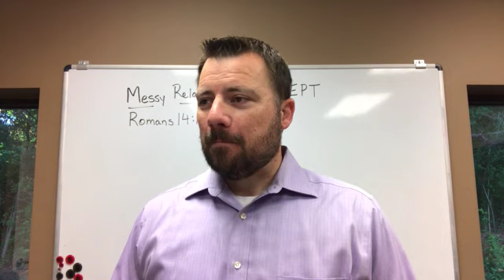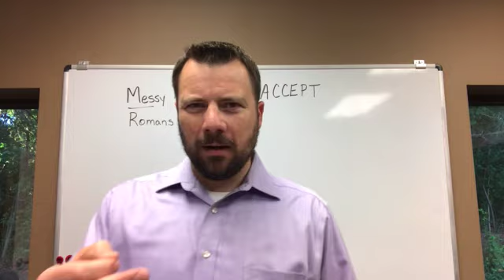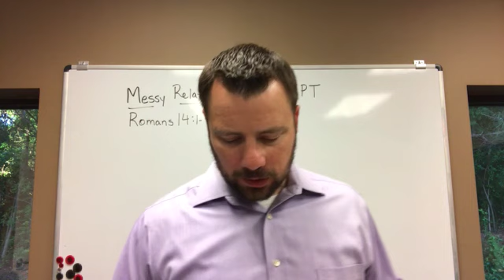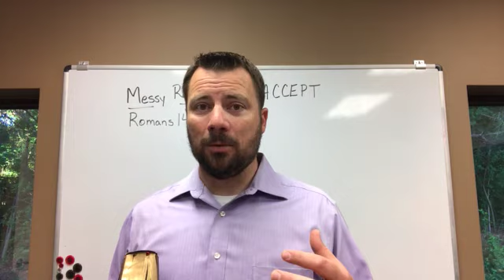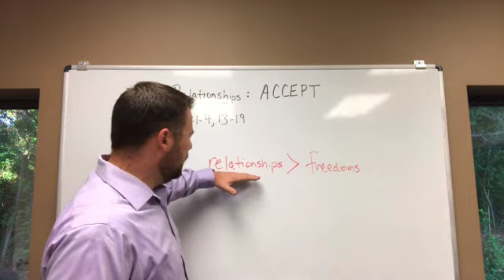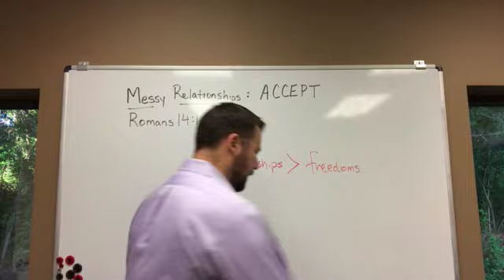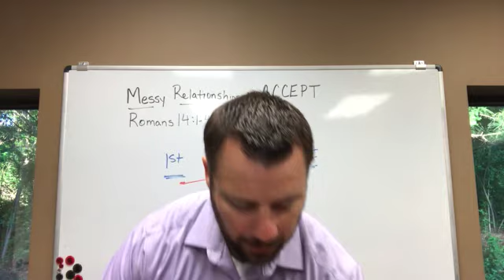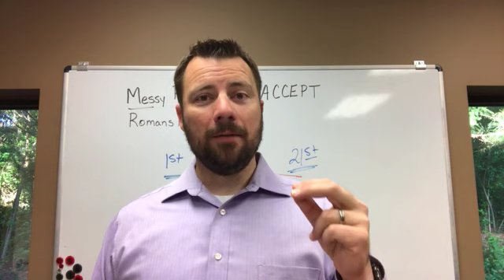Sunday School for May 31, 2020